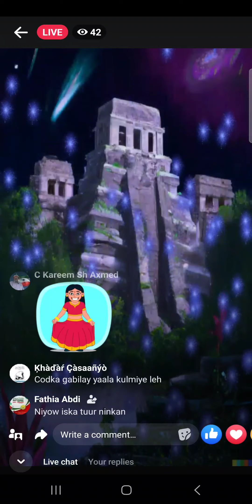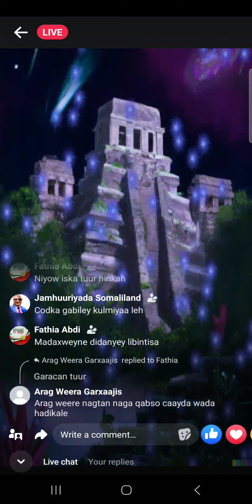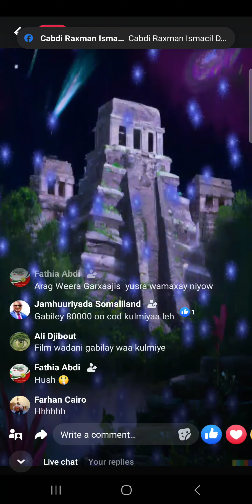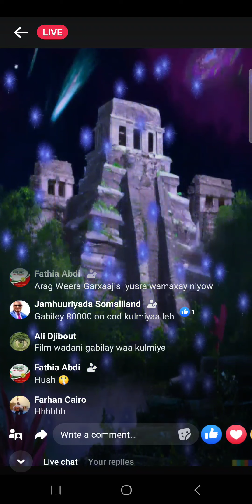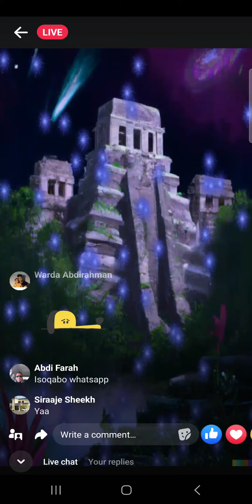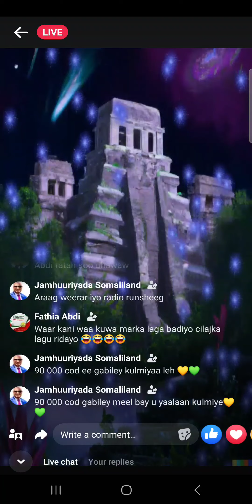INDHO Adeega Reer Wadani. Cidda DIIDA Way idin Hor Yiman. Kulaha A Naga Hor Kenina reer Wadani.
Caynaba# Sheikh# Baligubadle #